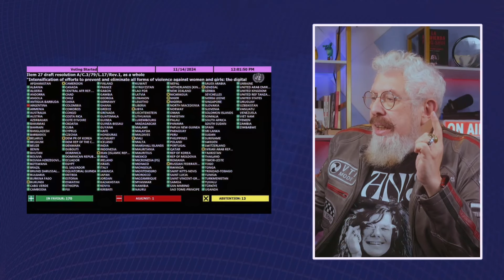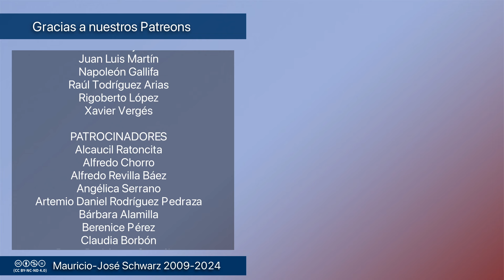Revista - Milei contra la seguridad de las niñas y por la libertad de quienes hostigan